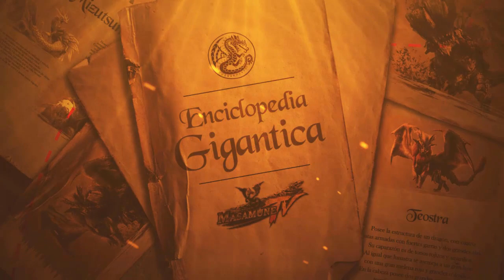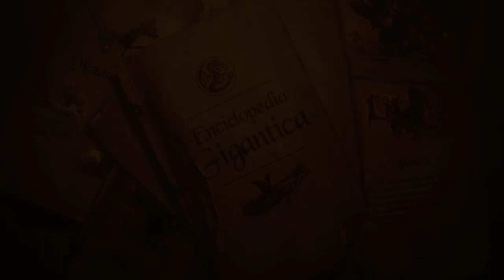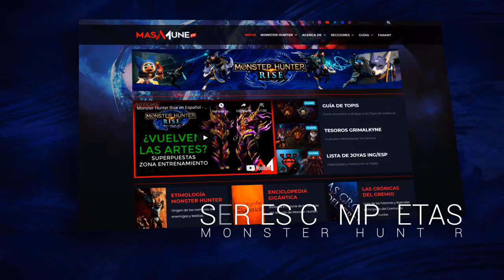Monster Hunter Lore - Enciclopedia Gigántica - Aknosom / Akenoshirumu / アケノシルム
Cuando este gigantesco wyvern pájaro se yergue sobre una pata, su peculiar collar cobra el aspecto de una monstruosa sombrilla. Es fieramente territorial, y en cuanto detecta a intrusos extiende las alas y despliega su cresta, cuya forma de ojo crea un efecto terrorífico.